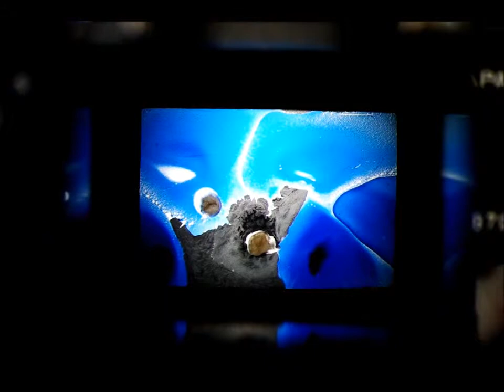Amazing Abstract Art Video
Abstract Art Video